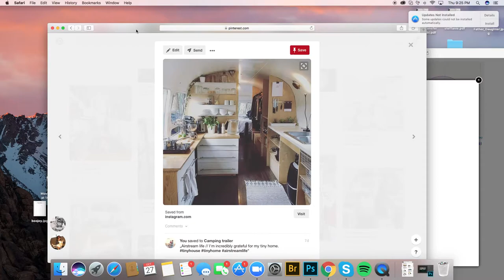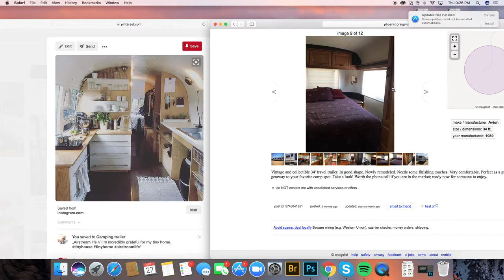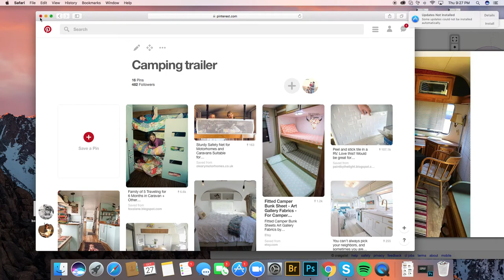Ideas for Trailer!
what our plan is for our trailer!